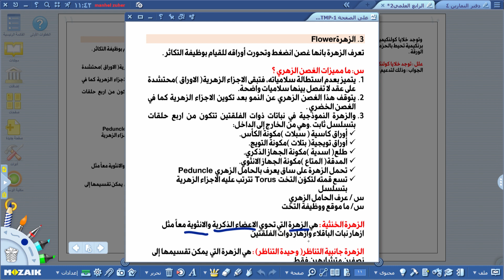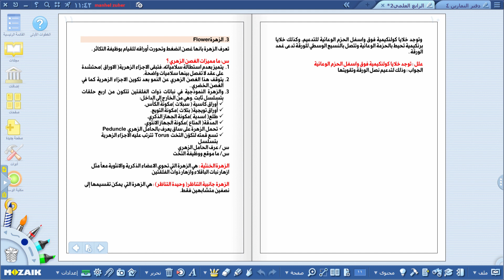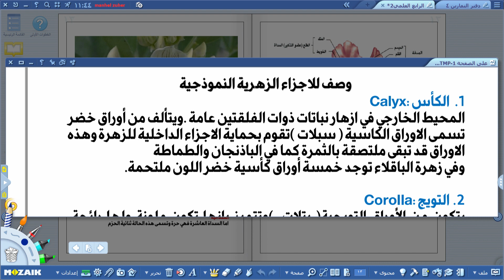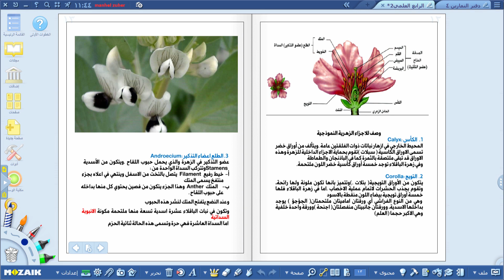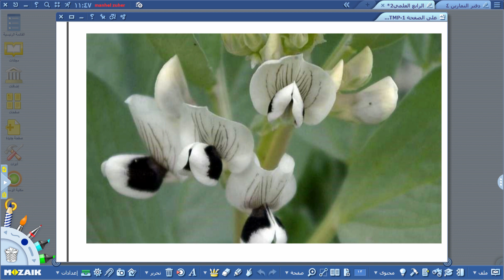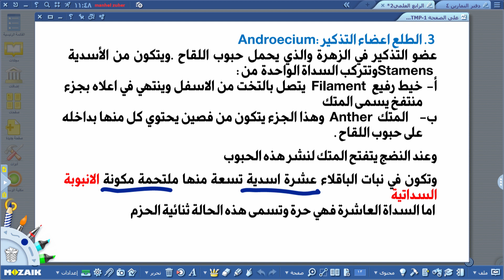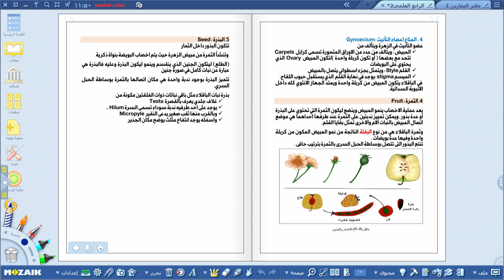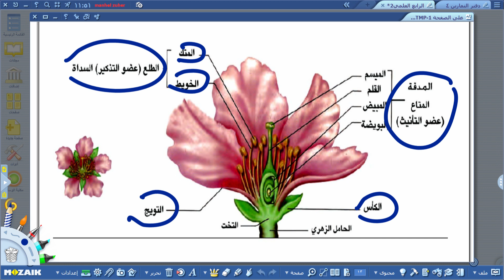الاحياء - الرابع العلمي - الفصل السابع , الزهرة